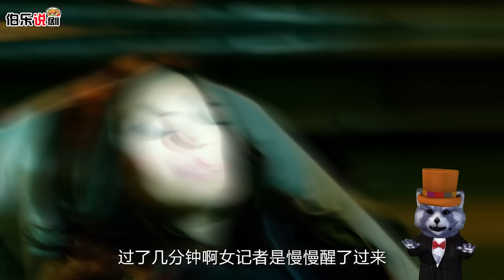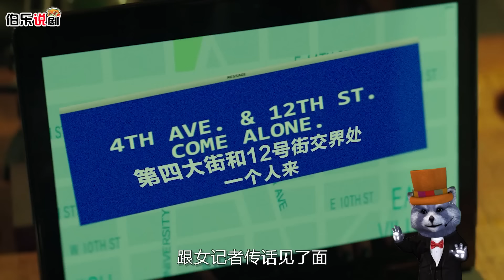男子打造金剛鐵甲，導彈都打不破，戰力10萬大戰異形！